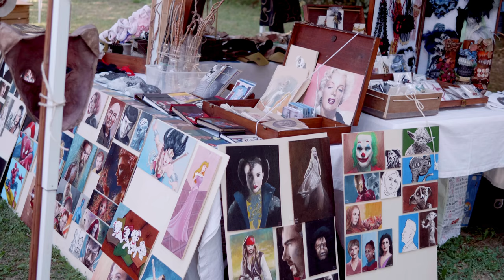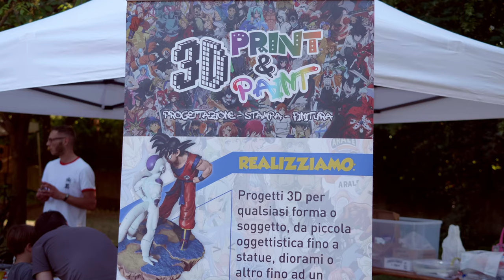MV Comix 2022 - Cosplay Music Video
New Cosplay, Comics, Show and Games Event

DEXTER KING feat. Alexis Donn - Only You